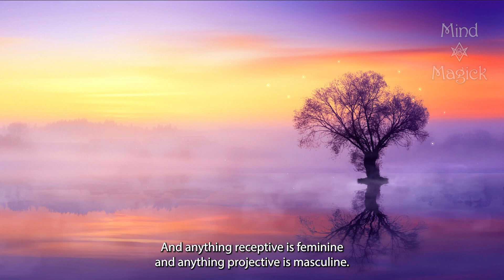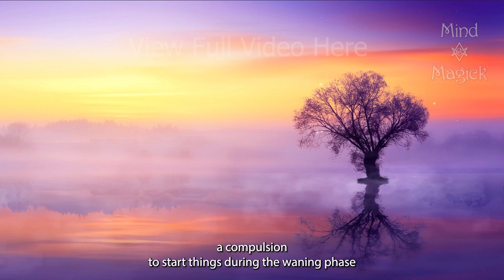Wax and Wane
Short excerpt from from Mystery School Lesson 35